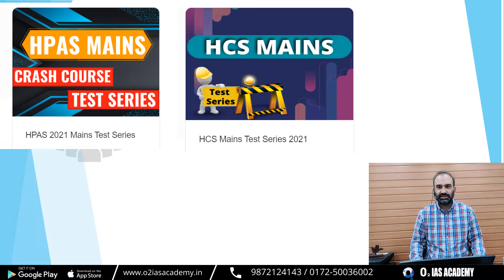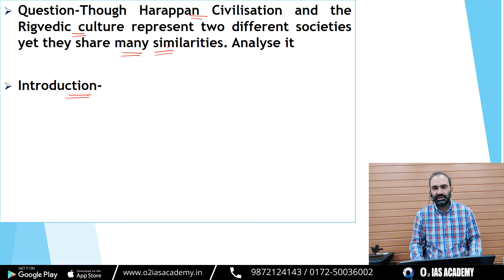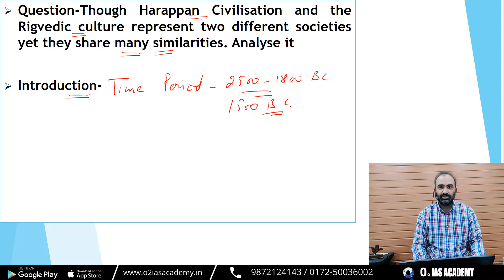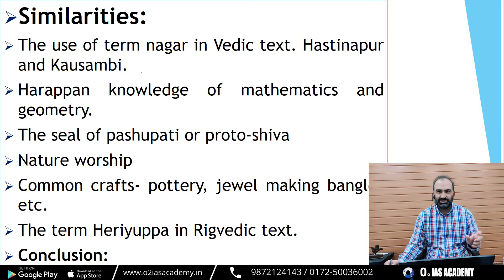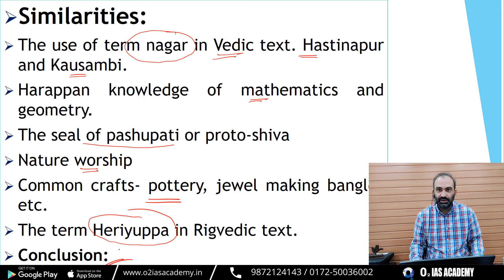Harappan Civilization & Vedic Period | Indian History | Mains Answer writing Practice for HPAS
00:00 -Mains Answer Writing of Indian History
01:48 - Harappan Civilisation
04:05- Rigved Period
07:24 - Similarities in Harappan and Vedic